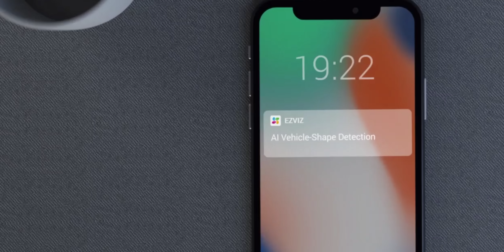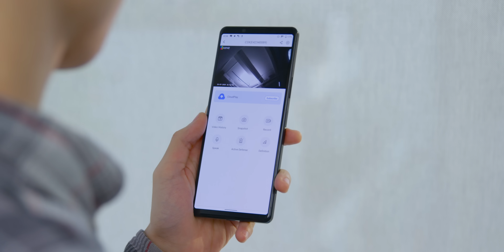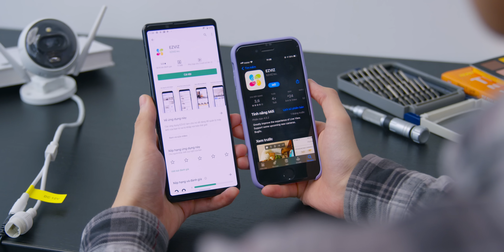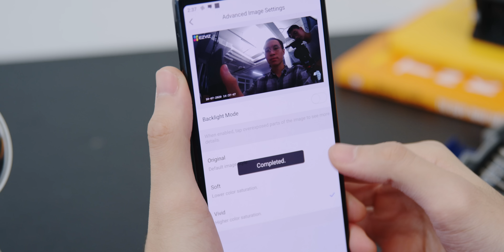Camera C3X Nhìn xuyên bóng đêm!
ThinkView đánh giá sản phẩm camera an ninh C3X - nhìn xuyên bóng đêm.
Đặc điểm nổi bật của sản phẩm:
Ống kính kép thông minh
Giám sát từ xa qua điện thoại.
Hình ảnh sắc nét Full HD - 1080p.
Có màu ban đêm
Góc nhìn ngang 125°, góc nhìn chéo 104°.
Báo động khi có người đột nhập.
Đèn hồng ngoại quay đêm lên đến 30m.
Kết nối Wifi không dây hoặc dây lan.
Hỗ trợ khe cắm thẻ nhớ (max 256GB).
Chuẩn chống nước IP67.
Tiết kiệm điện hàng tháng (12v).
Phù hợp lắp đặt ngoài trời.